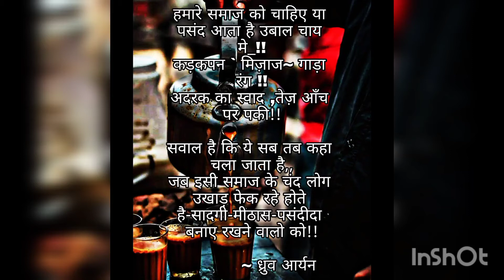Chai ke Gunn | चाय के गुण | Dhruv Aryan